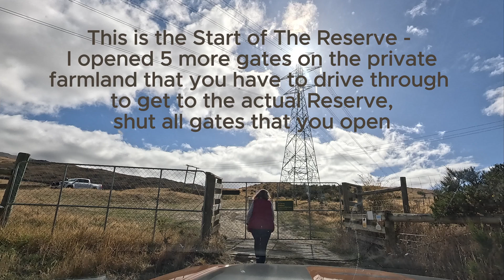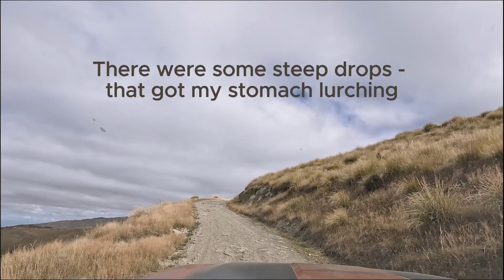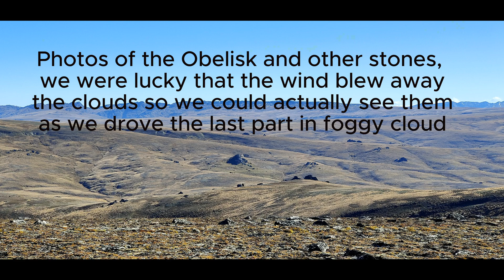4WD up to the Kopuwai Reserve/The OBELISK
Come along on our trip up the 4WD road, which takes you along the top of the Old Man Range / the Kopuwai Reserve & The Obelisk.
The video starts with a video of the drive up, then photos taken at the top (Gopro ran out of battery) then the Timelapse of the drive down.